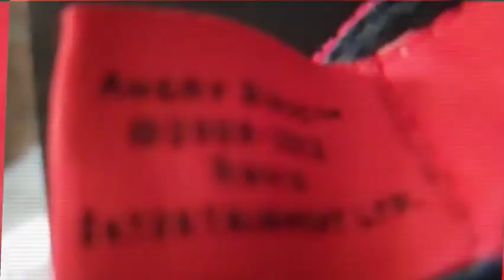TAG de la gorra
Hola qué tal gente de YouTube bienvenidos a un nuevo vídeo, en esta ocasión con el tag de la gorra.